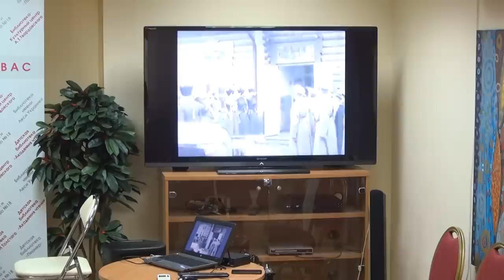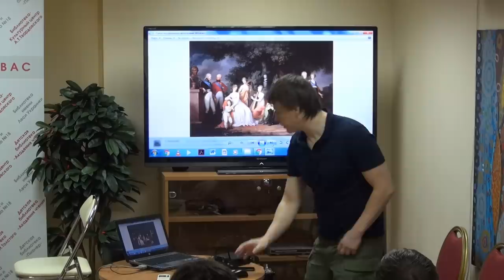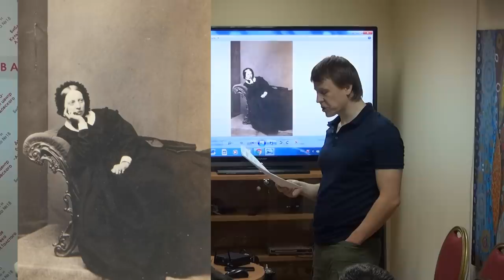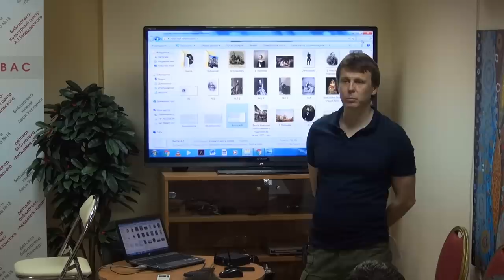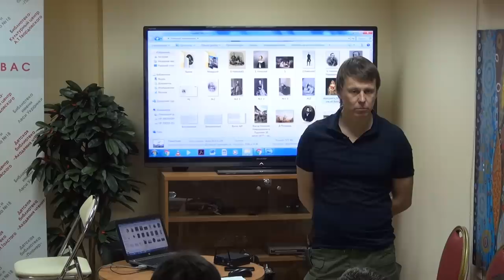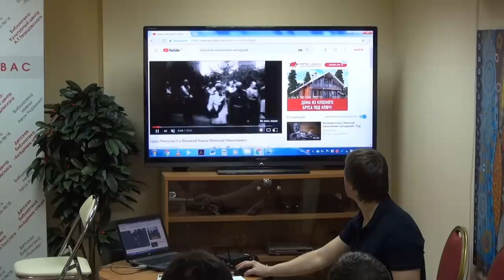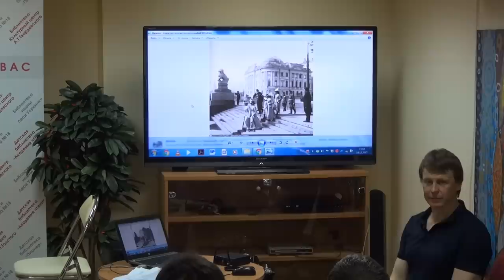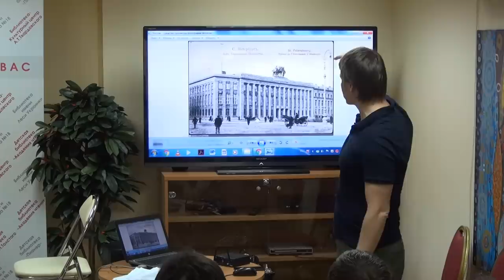Романовы без соплей. Балерина Николая и дядя-истеричка